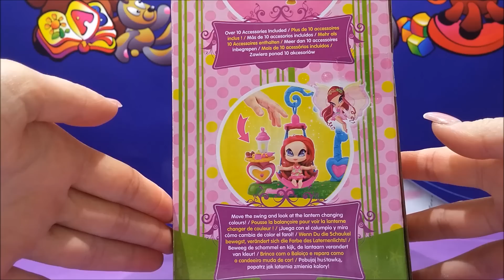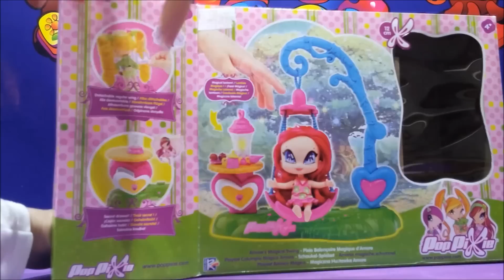Pop Pixie Amore's Magical Swing Features Colour Changing Lantern ★ For Kids Worldwide ★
For Kids Worldwide presents : Pop Pixie Amore's Magical Swing Features Colour Changing Lantern!

❤ Description ❤

PopPixie is an Italian animated TV series featuring magical and wondrous creatures and characters such as pixies as well as elves, all of which live in a little village named Pixieville. There is a vast number of both elf and pixie characters, and one of the pixies is Pop Pixie Amore, who is the owner of the Love Shop, a store which specializes in spells and love potions in the village.

Pop Pixie doll magical sets have become very popular among young girls and even boys, due to the element of magical fun they dispense, as well as their suitability for young children.

The Pop Pixie Amore's Magical Swing Features Colour Changing Lantern play set is double-featured and includes two sets – the magical swing, as well as the changing lantern which enables your kids to move the swing about and cause the lantern to switch colors! The dimensions of the Pop Pixie Amore's Magical Swing set are 12 centimeters or 4.75 inches. The weight is 721 grams (or 25.4 ounces), the length is 32.8 cm (or nearly 13 inches), the height is 26.2 cm (or a little over 10 inches) and the width is 12.2 cm (or almost 5 inches.

The set requires three AAA (or 1.5V) batteries, which are not included in the set.

The recommended age is 4 years and over.

This very fun toy set includes more than 10 accessories. The toy box includes a fire red-haired Pixie doll wearing a pretty pink and green dress, a magical chair colored pink and blue, a blue swing frame decorated with a pink heart, some beautifully formed yummy cupcakes as well as a sweet pink and mustard yellow tea kettle, some genuinely-appearing round chocolates, two pink and mustard yellow milk bowls, a cup and saucer also colored pink and mustard yellow, as well as a pink and sky blue swing in the shape of a blossoming flower, with a comfortable bright green cushion, and a green grass-looking base which looks like grass.

Review:

“The pieces are a little too flimsy for little hands, but there are some really interesting ones. My younger daughter, who is 4 years old, really enjoyed the surprise of a cute little heart-shaped drawer in the lantern part which is also very useful. Also, we were both fascinated when we put our hands to the lantern and it lit up very prettily! This is how our story of the set goes: pretty Pixie can swing as long as she wants in her pretty blue and pink swing and when she gets tired, she can sip at her tea and nibble on the biscuits. Her older sister, who is 6, also liked the toy set, especially the make-believe tea parties that Pixie would have after her swinging session. We did lose a couple of the smallest pieces very quickly, though, but apart from this, I would definitely recommend this play set to anyone!” – Ms Dorothy Gobblins, Sandwich, Kent, US